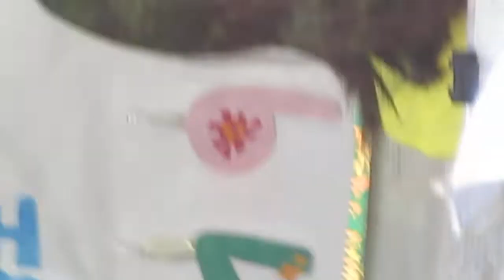井上清華 さん お台場冒険王 湾岸ｽﾃｰｼｮﾝ ① 2023/8/23